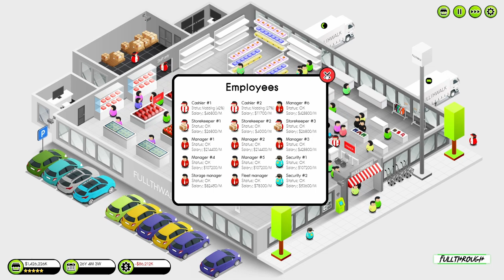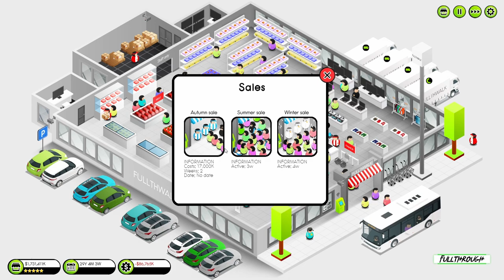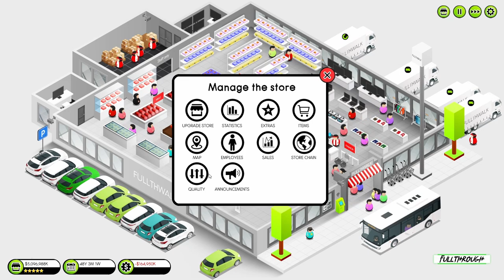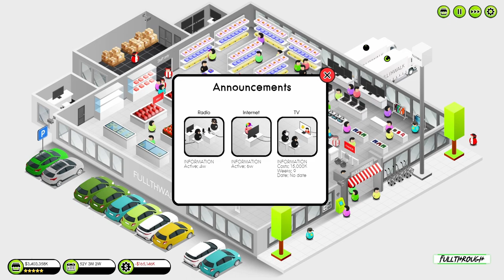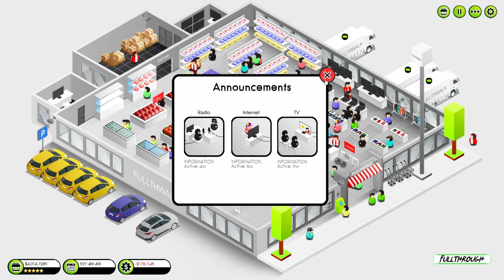Shop Tycoon Prepare Your Wallet FULL GAME WALKTHROUGH Gameplay HD (PC) | NO COMMENTARY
I hope you guys find this Shop Tycoon Prepare Your Wallet full game walkthrough playthrough gameplay no commentary video useful.Leave a like and share with your friends if you can ;) .Soon I'll be uploading some new videos about more games.

Game: Shop Tycoon Prepare Your Wallet

★ My PC ★
Gigabyte B450M AM4 Motherboard
8 Cores AMD Ryzen 7 2700 Processor
16GB RAM DDR4 2400
GTX 1660 ti 6GB GDDR6
2TB de disco duro HDD